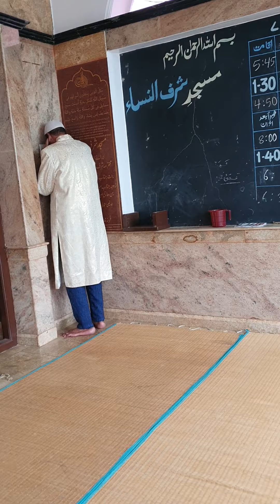Friday Azan | Alhaj Syed Irshadulla | President | Sharfunnisa Masjid | 11/November/2022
Friday Azan given by Alhaj Syed Irshadulla, the Founder and President of Sharfunnisa Masjid at Sharfunnisa Masjid on 11/November/2022